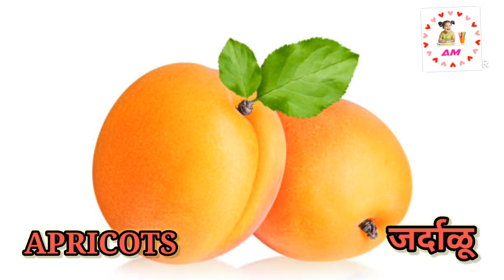Fruits Name In English and Marathi | फळांची नावे इंग्रजी आणि मराठी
Fruits
Fruits Name in Marathi and English